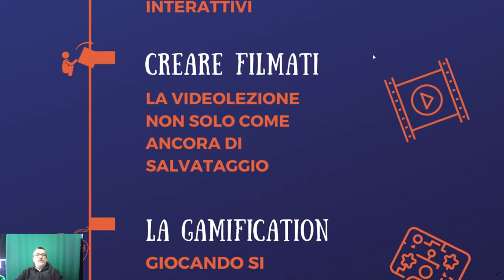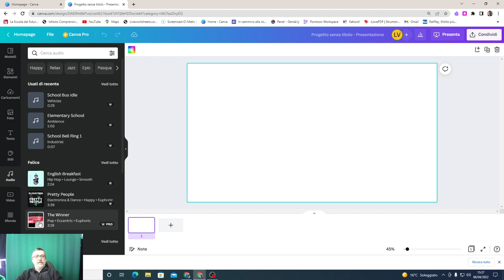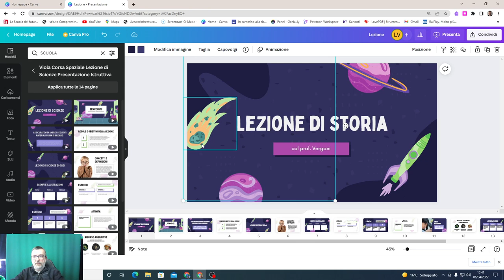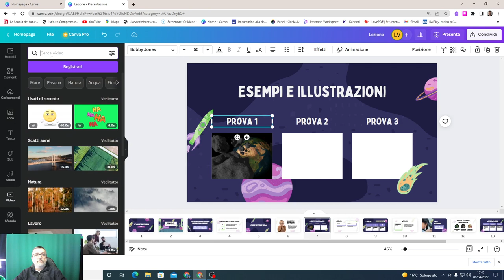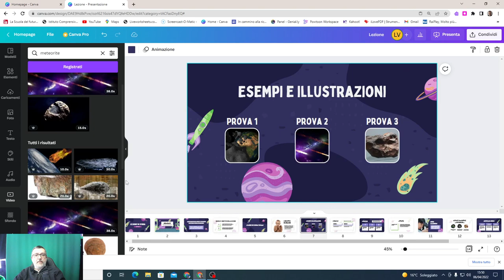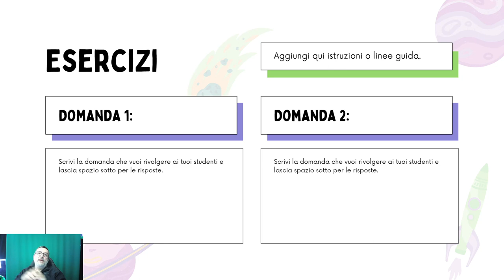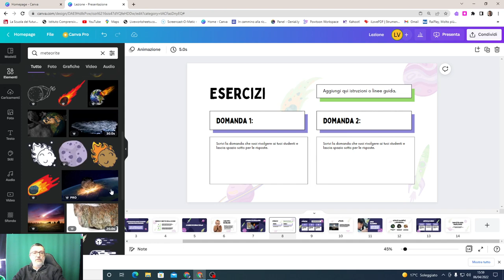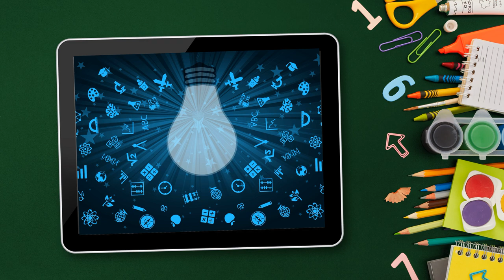Innovare la didattica. Prima tappa: la piattaforma Canva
Iniziamo una serie di video che ci consentiranno di avere le competenze necessarie per la creazione di unità di apprendimento interattive, curate graficamente, arricchite di video elaborati da noi stessi. Finiremo con un approfondimento della tematica della Gamification per approcciarci ad un modo nuovo e stimolante di verifica degli apprendimenti.